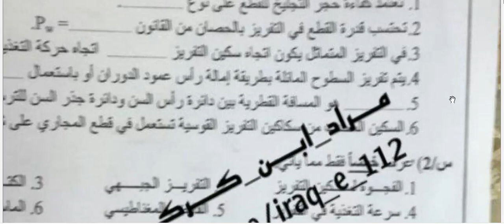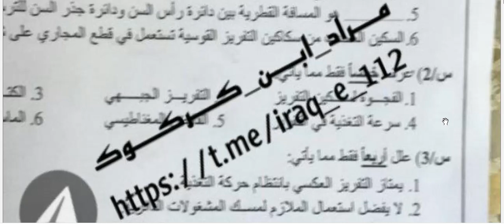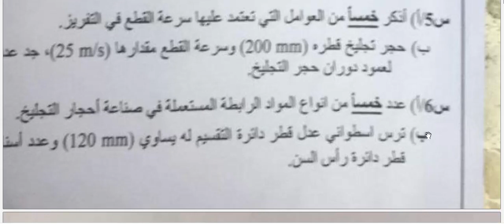اسئلة مادة العلوم الصناعية للصف الثالث المهني الصناعي ميكانيك الدور التمهيدي 2023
saye_d6251